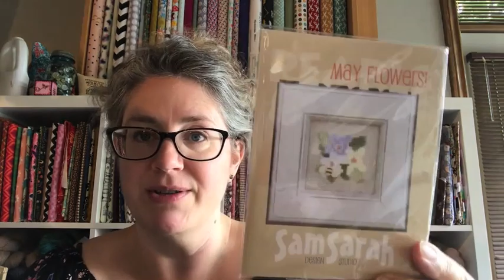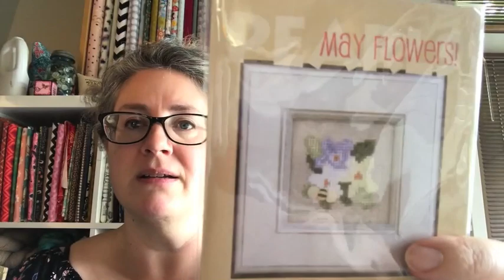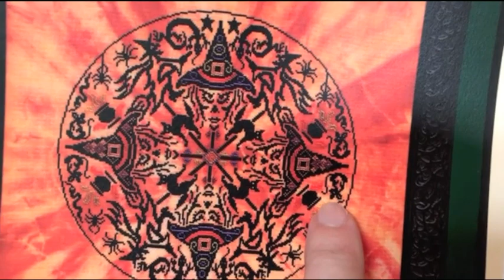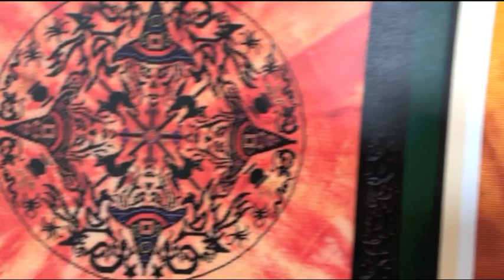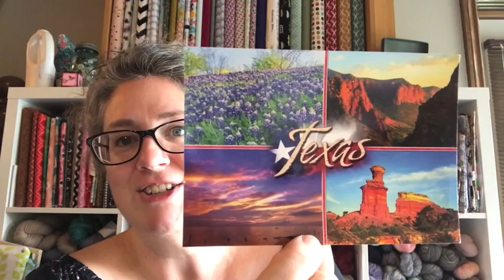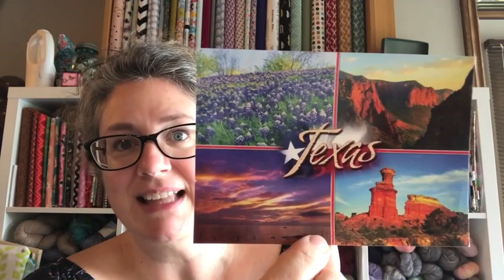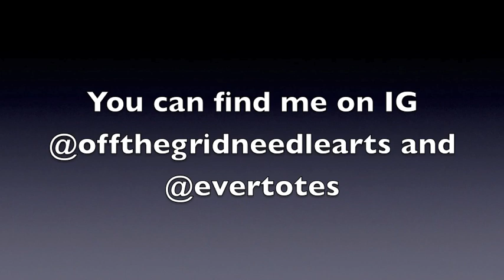Flosstube Ep.90 - Off the Grid Needlearts - From the Stash Pile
Happy Monday!

Head over to the FB group - Friday Off the Grid to find the entry for the Because Monday draw. May your Monday be a good one :-)